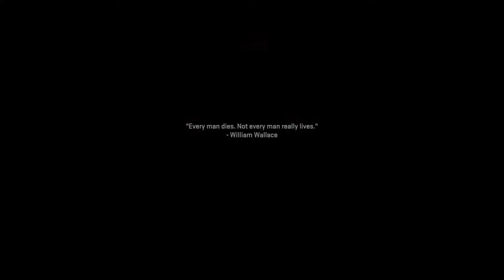COD: MODERN WARFARE II 4K UHD WALKTHROUGH PART 9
Welcome to the best place for PS5 hot news & gameplays, specialising in Call of Duty Multiplayer, Zombies & co-op modes.
A true zombie lover at heart for many other games video games! :)

►Watch the Call of Duty Modern Warfare 2 FULL GAME Walkthrough here: dropping soon.

Call of Duty: Modern Warfare II is a first-person shooter game developed by Infinity Ward and published by Activision. It is a direct sequel to the 2019 reboot, and will serve as the nineteenth instalment in the overall Call of Duty series. It is scheduled to be released on October 28, 2022, for PlayStation 4, PlayStation 5, Windows, Xbox One, and Xbox Series X/S. Call of Duty: Modern Warfare II is being developed by Infinity Ward alongside a new version of the battle royale title Call of Duty: Warzone called Warzone 2.0, with both games using a new version of the IW engine. The new upgraded engine features a physically based material system, a new hybrid tile-based streaming system, a new PBR decal rendering system, world volumetric lighting, 4K HDR, as well as a new GPU geometry pipeline. The game will feature Ricochet Anti Cheat at launch. Call of Duty: Modern Warfare II is expected to be first game in the mainline Call of Duty series with a 2-year development cycle, with the next Call of Duty title expected to release in 2024.

- RAQH Gaming

If you enjoyed the video & want to see more Call of Duty Modern Warfare 2 Gameplay, press that Like button!